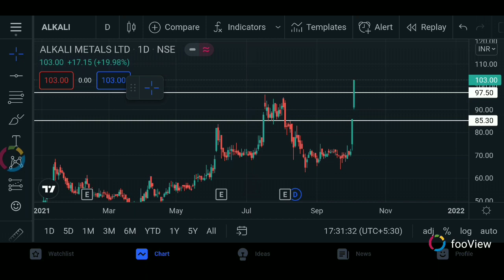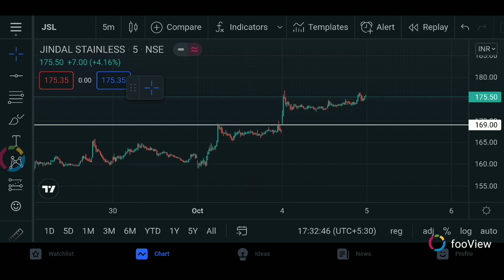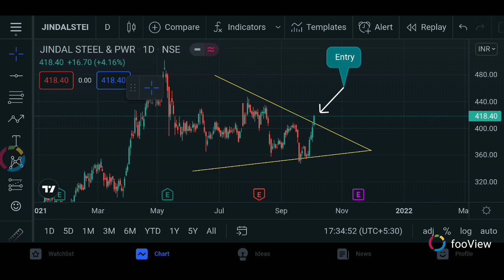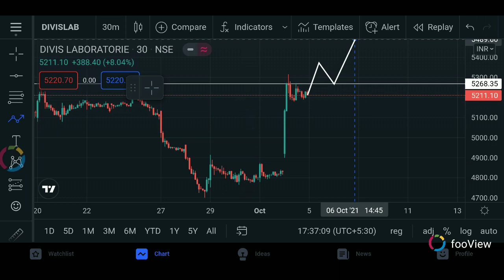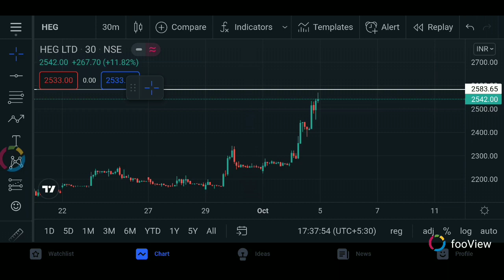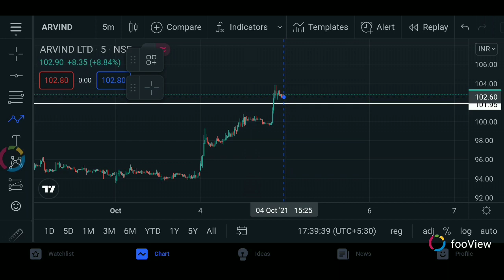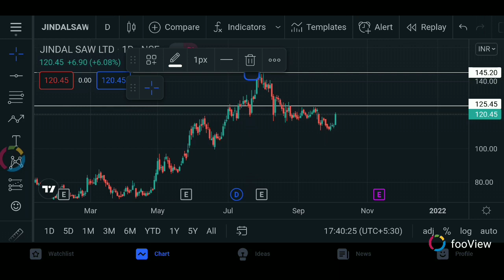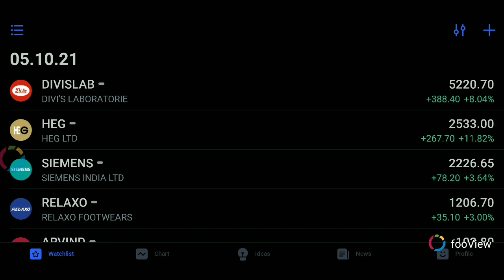Tomorrow breakout stocks | best breakout stocks on 05.10.2021 | നാളെ ഉയർന്നേക്കാവുന്ന സ്റ്റോക്കുകൾ.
Hey, have you tried Upstox yet? I've been trading with them and thought you’d love it too! Upstox is one of India's largest and fastest-growing brokers with over 40 lakh users.

@Triple Vibes
For paid collaboration / enquiries / shoot